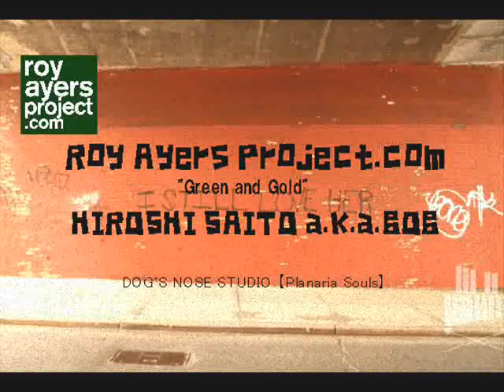Roy Ayers Project " Green and Gold" HIROSHI SAITO a.k.a.BOB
Roy Ayers Project Beat submission Compilation Vol.2